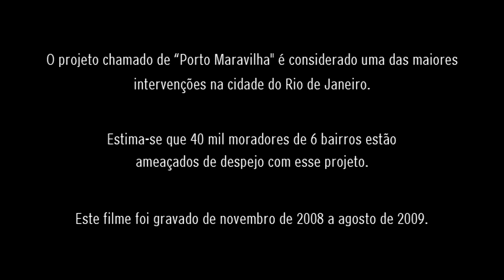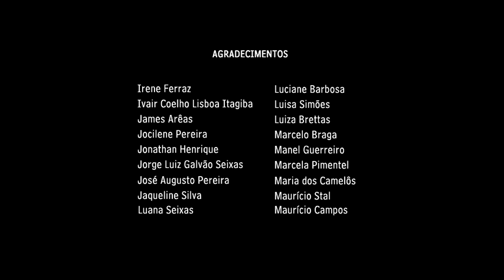Documentário Atrás da Porta | 7ª parte final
Sinopse:
A experiência de arrombar prédios e criar novos espaços de moradia das famílias sem-teto do Rio de Janeiro em um documentário que mostra uma série de despejos forçados pelo Estado.

VLADIMR SEIXAS
Direção, Montagem, Fotografia e Som Direto, Roteiro, Finalização e Produção.

CHAPOLIM
Assistência de direção, Fotografia e Som Direto.

Longa-metragem
92 min | Cor | NTSC | HD | 2010